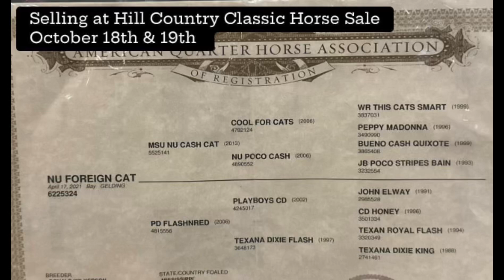NU FOREIGN CAT Lot # 13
NU FOREIGN CAT